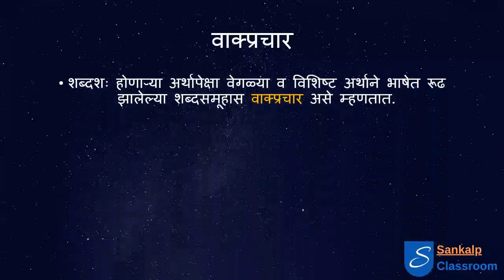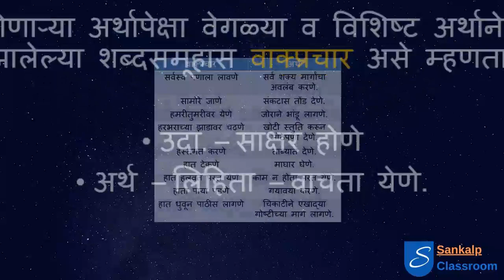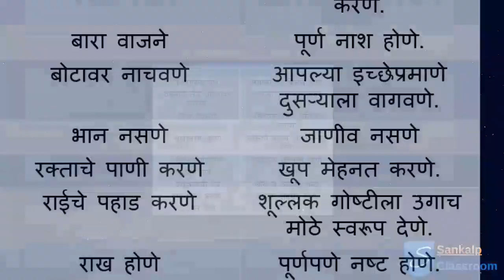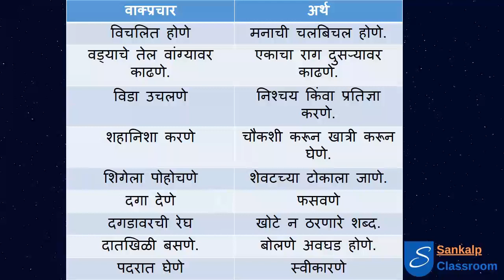वाक्प्रचार - मराठी व्याकरण - लिंबेकर मॅडम - संकल्प क्लासरूम.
वरील विडिओ अनेक वाक्प्रचार व त्यांचे अर्थ स्पष्ट करते.

We at the Sankalp Classroom try to help develop a prosperous future along with forming the base.

Along with promoting new technologies and describing the new, we emphasize on the past as well, giving cultural and traditional education along with the intellectual so that the new generation won’t forget the culture of the country they live in.

Efficient tutoring with digital interface helps the students to understand the concept and not only learn it. With negligible cost, we aim to educate as many as possible.